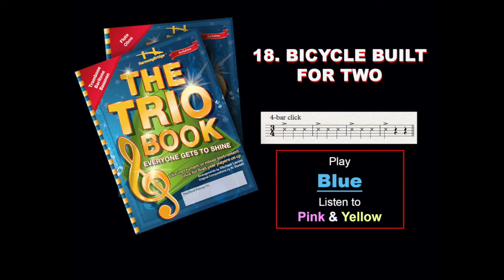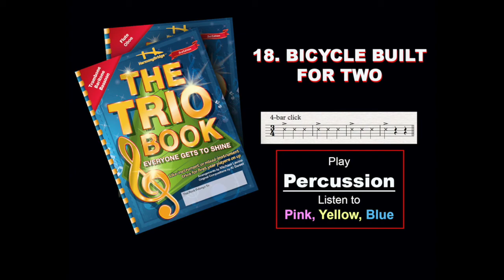18 Bicycle Built for Two played with brass sounds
0:04 All Voices.              1:19 Play Pink       2:33 Play Yellow
3:47 Play Blue.       5:01 Play Percussion